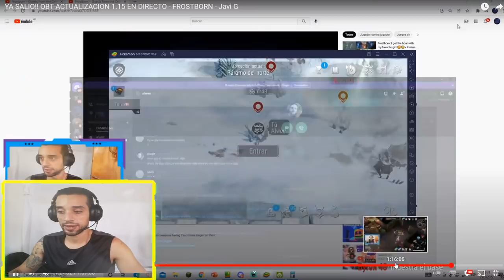😱YA SALIO😱ROPA LEGENDARIA, NUEVAS ARMAS, INCREIBLE (OBT 1.15) TEMPORADA 6 - FROSTBORN - Javi G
UN RESUMEN DE TODO LO NUEVO, LUEGO IREMOS TENIENDO GUIAS MAS ESPECIFICAS DE CADA TEMA Y CADA PUNTO

CONTACTO DIRECTO:
¿QUIERES BENEFICIOS EXCLUSIVOS?